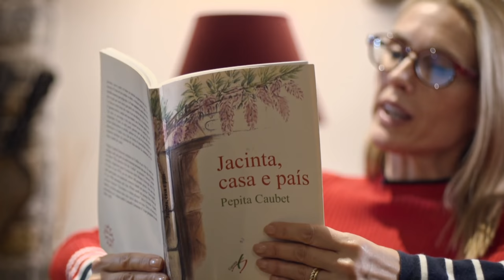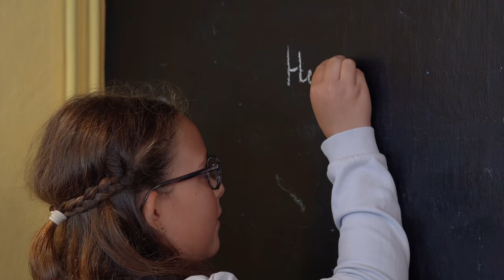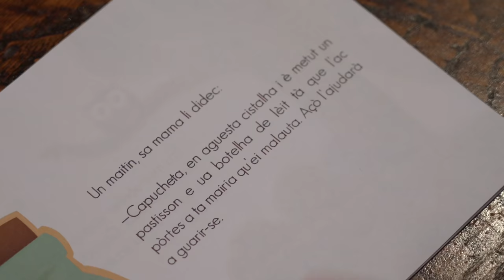Vall d'Aran - Aire Lliure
Judit Mascó visitarà la Vall d’Aran en dues èpoques de l’any molt diferents: a l’hivern i a l’estiu. Tindrà com a convidada l’actriu i cantant Elena Gadel i entrarà en contacte amb la cultura aranesa, aprenent l'idioma i visitant els llocs més emblemàtics i històrics del país.